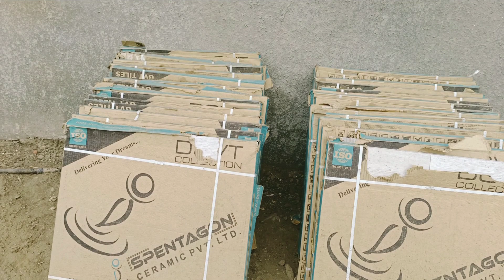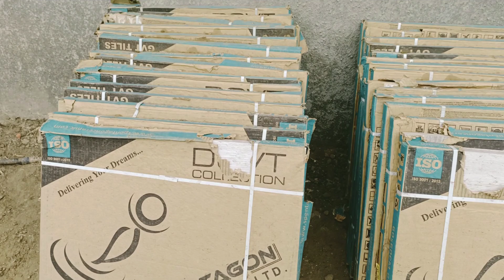काकी लई खुश आहे आज